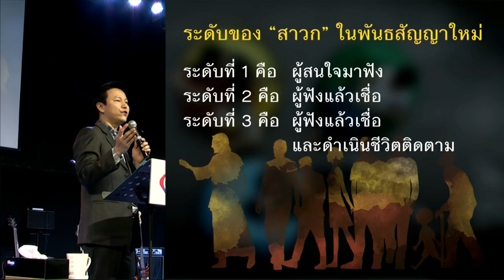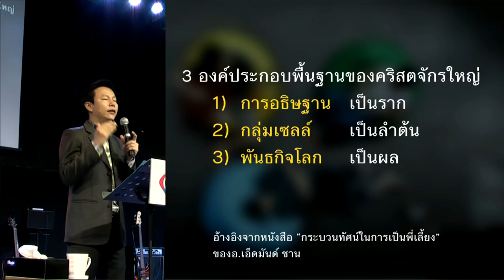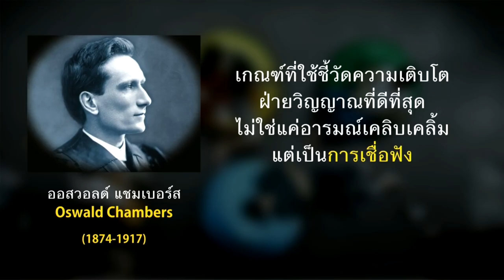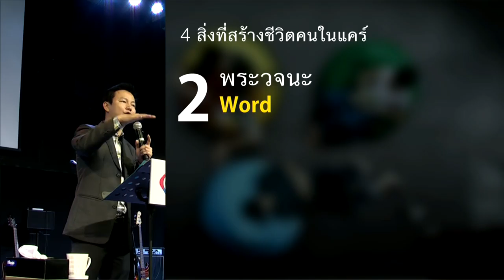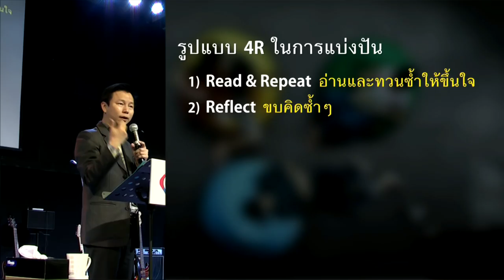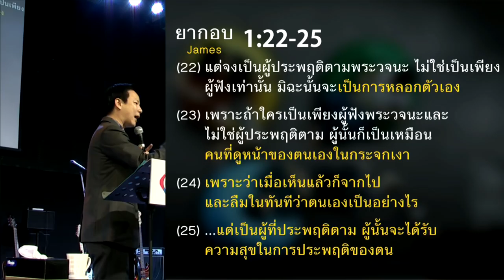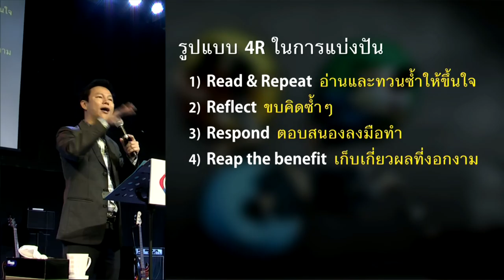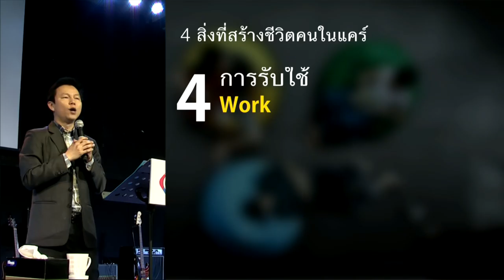CARE.UP ครั้งที่ 3: BUILD UP - กลุ่มลงลึกที่สร้างชีวิต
สิ่งที่พระเจ้าอยากเห็นในกลุ่มย่อยนั้นไปไกลกว่าแค่การมาอยู่รวมกันของผู้เชื่อ พระองค์ปรารถนาชุมชนที่ลงลึกและสร้างชีวิตให้เติบโต กลุ่มย่อยจึงเป็นพื้นที่ของการเรียนรู้เพื่อจะเป็นสาวกที่เชื่อฟังและเดินตามพระคริสต์ คำสอน BUILD UP ตอนนี้จะเน้นย้ำถึง 4 แนวทางที่ช่วยกระทบชีวิตคนในกลุ่มให้เปลี่ยนแปลงและเติบโตไปด้วยกัน

คำเทศนาชุด : CARE.UP
ครั้งที่ 3 : BUILD UP - กลุ่มลงลึกที่สร้างชีวิต
The group that is deep-rooted in building up lives

4 สิ่งที่สร้างชีวิตคนในแคร์
Worship – นมัสการ
Word – พระวจนะ
Walk – การดำเนินชีวิต
Work – การรับใช้